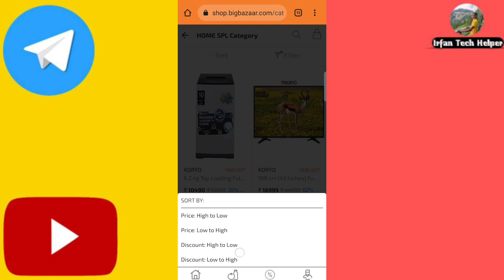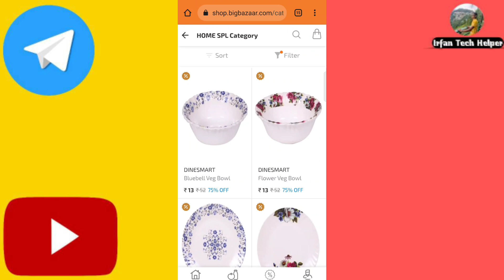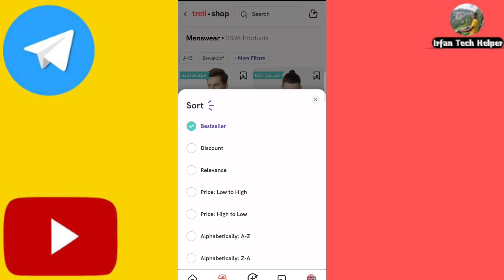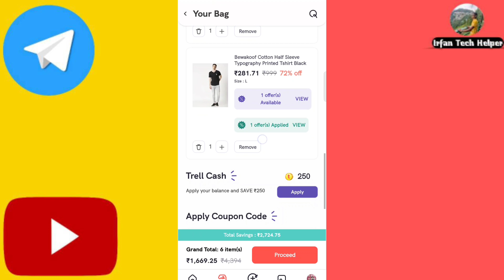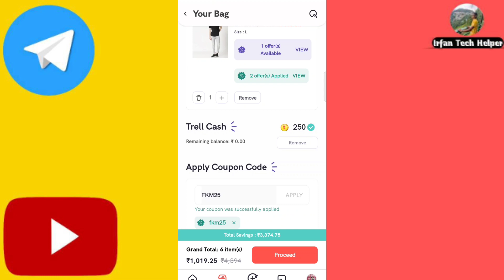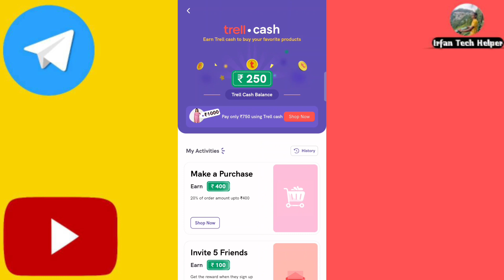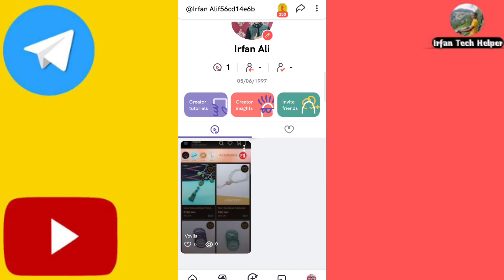100% Free Shopping Offer || Unlimited Free Shopping || Big Bazaar Hidden Offer || Free Sample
Agar Aap Pura Video ₹ To 100% Benefits Utha Paoge Skip Karke Offer Samajh Nahi Ayega